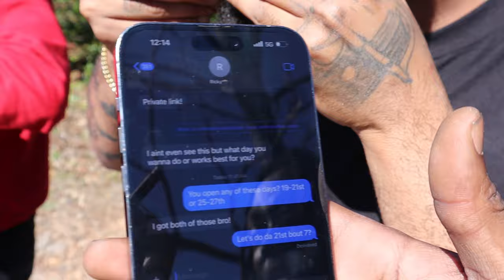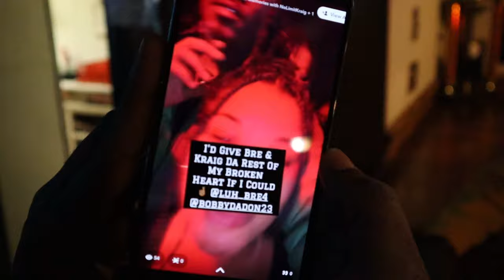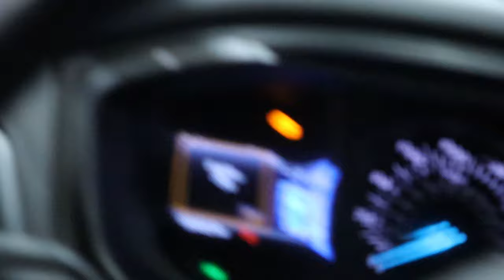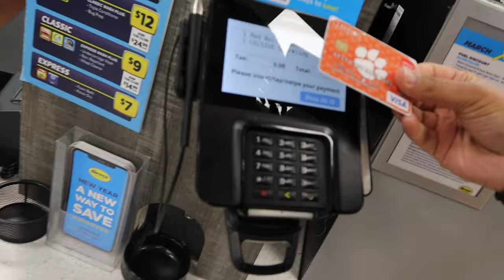Night Out With The Guyz | NoLimitKraig